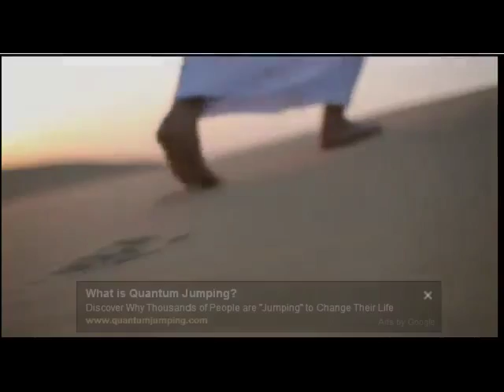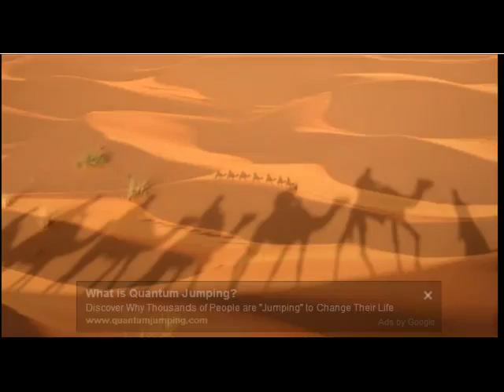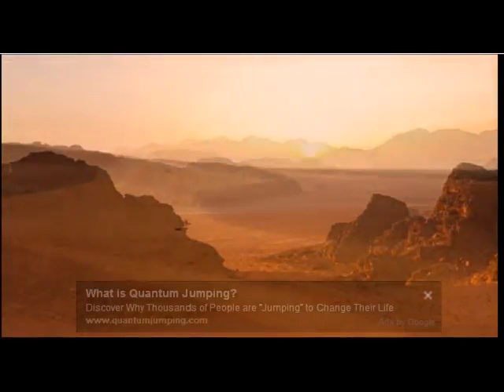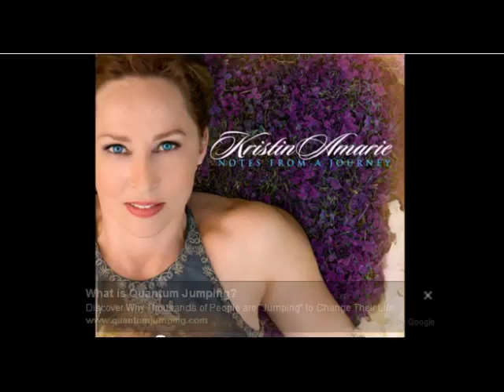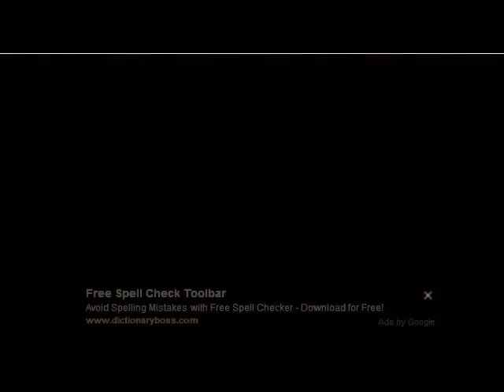The Joyful Jazz Show w/ Dr. Alvin McKinney 11 6 14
Special Guest: KRISTIN AMARIE, New Age Vocalist, from NY
PROMOTING CD's: "Notes from A Journey" and Forever Christmas"